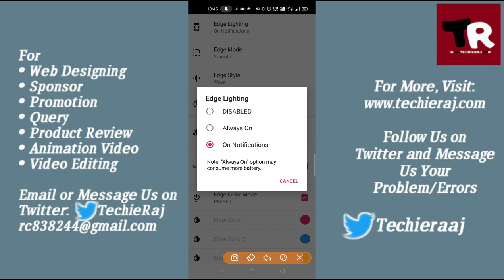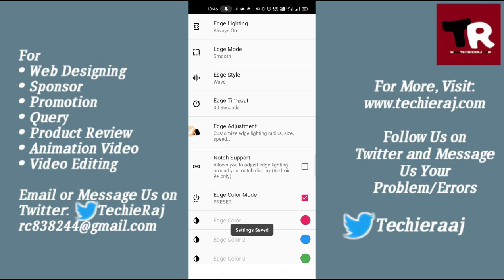How to Set Edge Lightening in Realme 2, 3, 4, 5, 6, 7, 8, 9 Pro